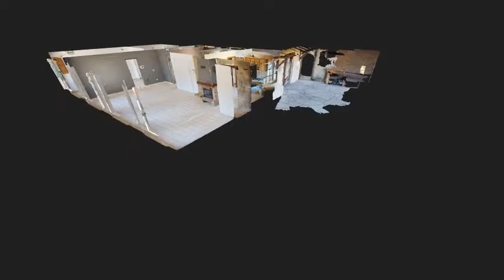A louer maison à Villefranche sur Saone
⭕️Visite immersive ⭕

A louer, maison à Villefranche sur Saône
Plus d'informations :
☎️ 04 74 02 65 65